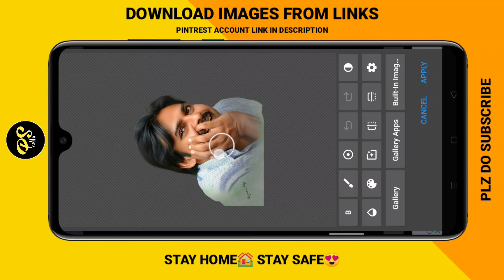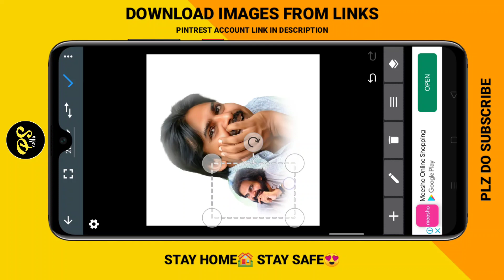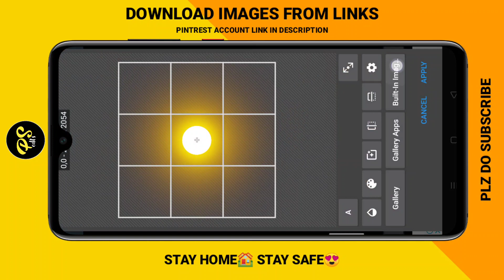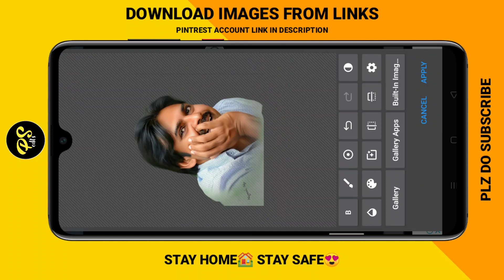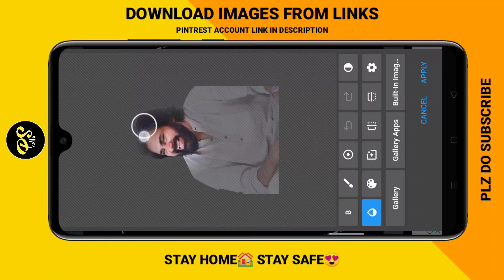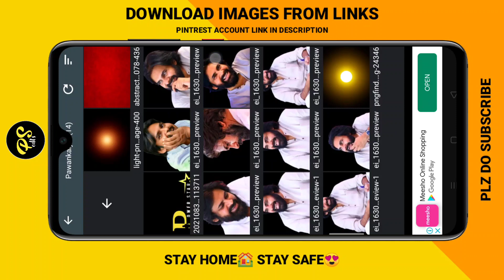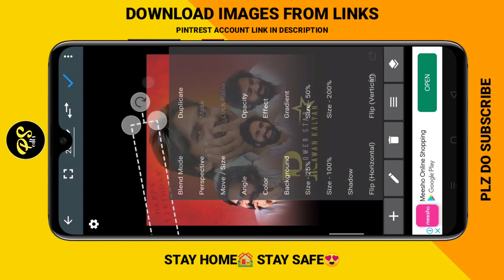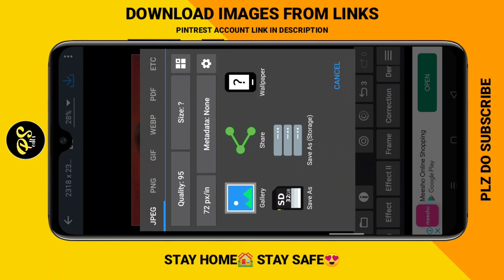Pawan Kalyan Birthday CDP Editing| Birthday Photo editing 2021 | PSPK CDP editing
Hi Friends welcome too my channel
🔸PS Edits🔸

Follow these links if ur interested...

✔️Apps Links :-